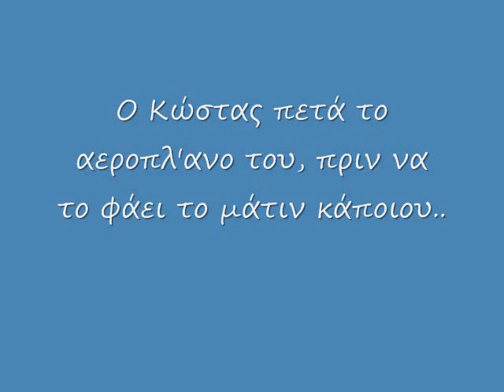kwstas Cessna RC Airplane before crashing DEAD STICK kotsiatis cluzeauu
re kopelia. ipen tou en kalo tzie eppesen re koumbare. tammatin tou ston kwlon tou